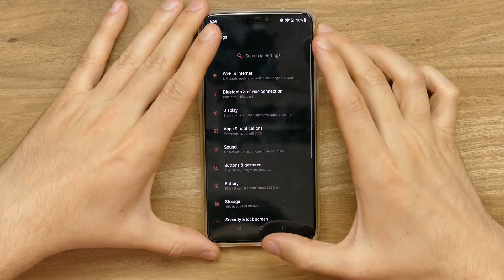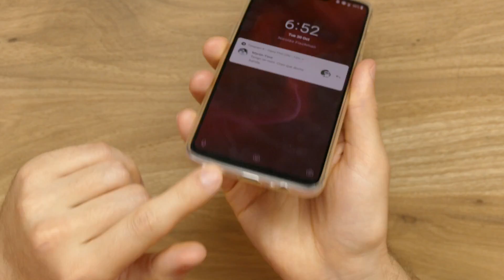A OnePlus le hicieron un favor...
Link referido para el OnePlus 6 o 6T (US$20 de regalo al comprar un teléfono) | Pueden usar este mismo link para enviarlo al viajero de Grabr (no necesitan buscar uno de Amazon).